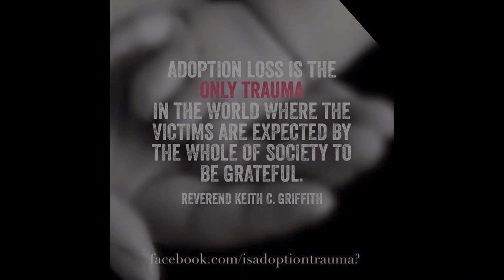Episode 19 "Oh Sh*t Part 2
Patricia Spencer will be joining us again for part 2 of her adoption story. Last time we heard what she found out about her biological family. It was a cliff hanger! This week we're going to pick up where she left off and follow her journey to where she is now.